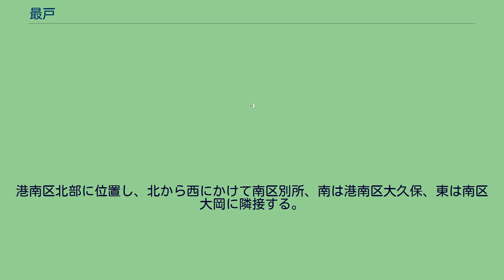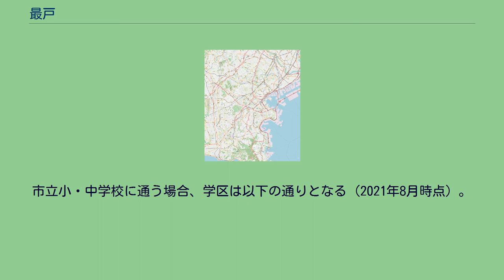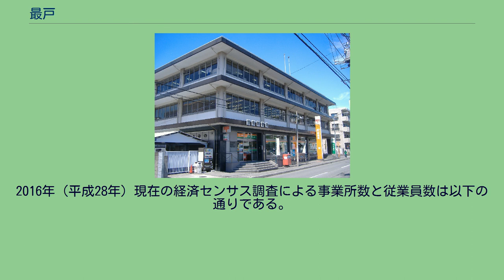最戸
日本 」 関東地方 」 神奈川県 」 横浜市 」 港南区 」 最戸 最戸（さいど）は横浜市港南区の町名。
現行行政地名は一丁目及び二丁目。
港南区北部に位置し、北から西にかけて南区別所、南は港南区大久保、東は南区大岡に隣接する。
鍵括弧の『「』に似た形をしており、町の北東部が一丁目、西部～南部が二丁目となっている。一丁目は南北に鎌倉街道（神奈川県道21号横浜鎌倉線）と京急本線が通る。上大岡駅に近く、などがある。二丁目には住宅のほか、神奈川県戦没者慰霊堂がある。 面積は以下の通りである。 住宅地の地価は、2014年（平成26年）1月1日の公示地価によれば、最戸1-20-20の地点で24万3000円/m2となっている。
古くは久良岐郡最戸村の一部で、1889年（明治22年）4月1日に久保・別所・中里・弘明寺・上大岡・下大岡・蒔田・堀之内・引越・井土ヶ谷・永田の各村と合併、大岡川村大字最戸となる。 古くは「宍戸」または「鹿戸」とも書かれた。
地名は道祖神を祭った道祖土に由来するとも考えられている。
2021年（令和3年）7月31日現在（横浜市発表）の世帯数と人口は以下の通りである。
2016年（平成28年）現在の経済センサス調査による事業所数と従業員数は以下の通りである。
最戸町に関するカテゴリ: